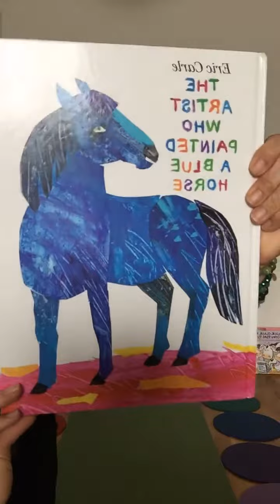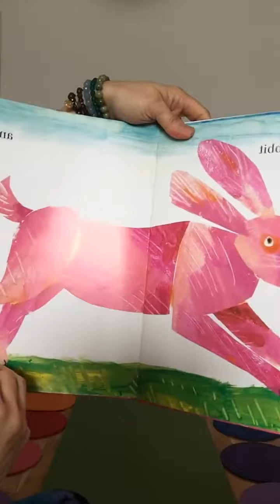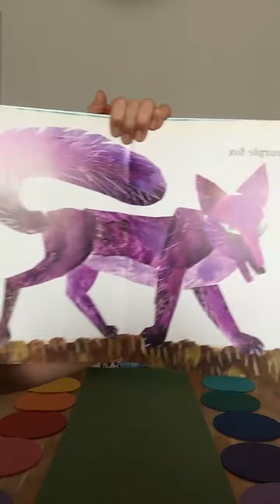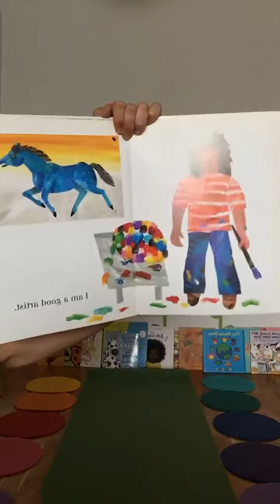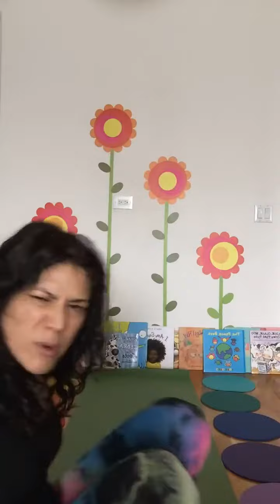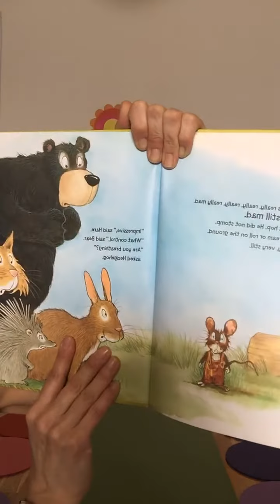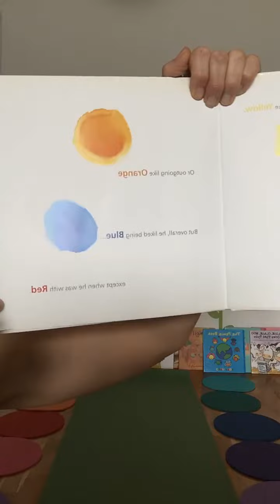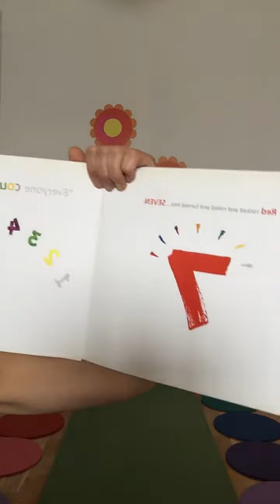Kids Yoga Challenge